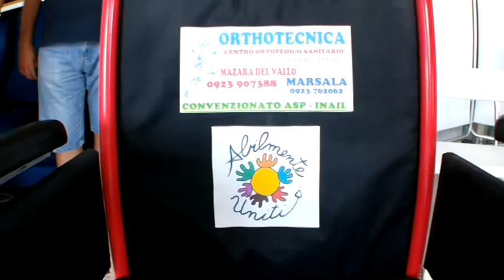L'Orthotecnica dona una sedia a rotelle motorizzata all'Associazione Abilmente Uniti